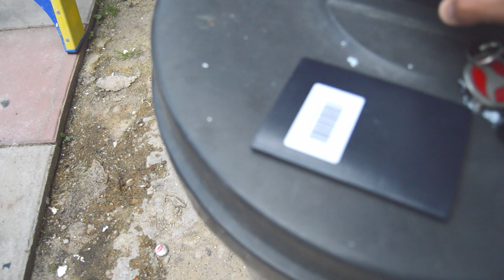Trying The NEW SIDEMEN PRODUCTS…(VLOG #3)